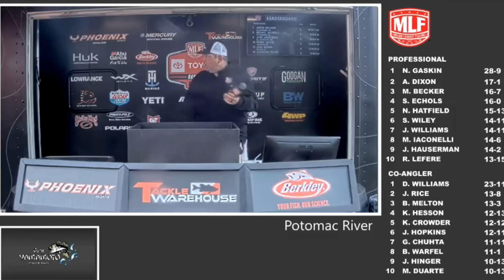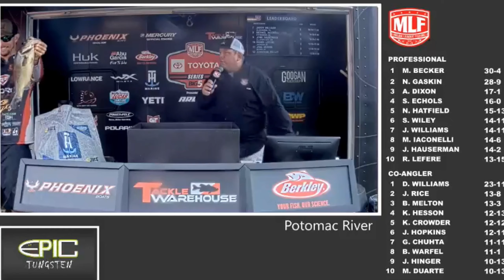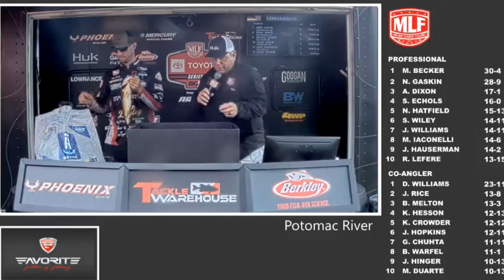Potomac River Day 2 MLF Toyota Series!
Day 2 of the MLF Toyota Series Northern Division on the Potomac River! Bass Fishing on the MLF Big5 Tournament Trail!